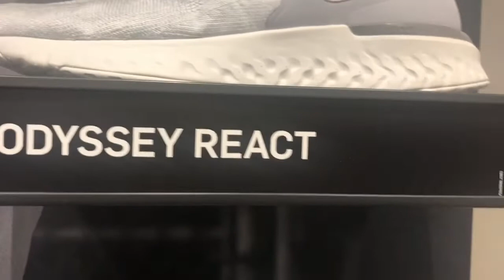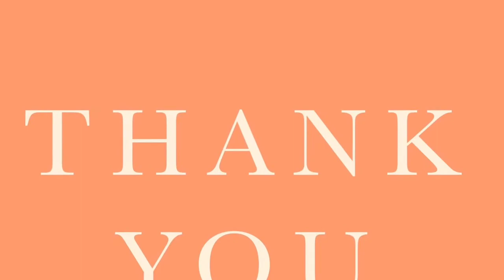NIKE || NIKE Premium Outlet September 2019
Nike Premium Outlet Canada

Category: Fashion

Camera: iPhone 8 Plus
Video Editor: IMovie